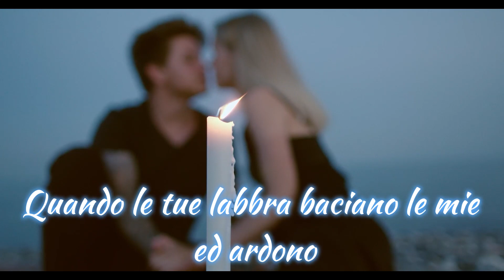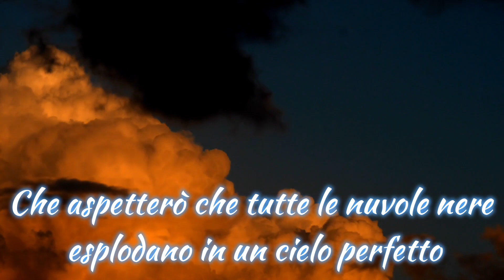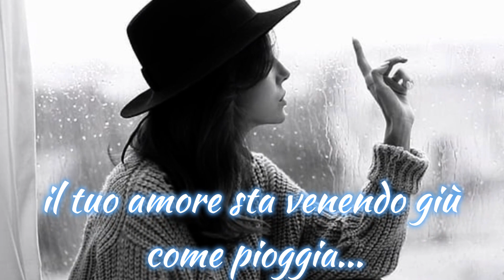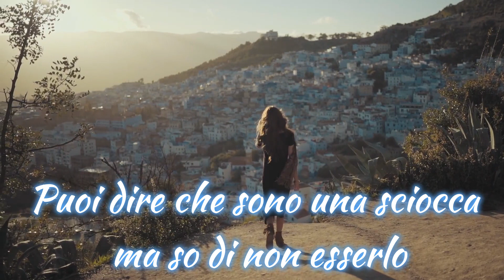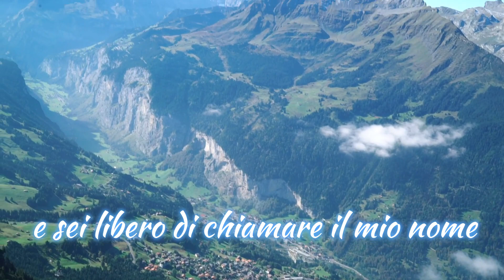Rain (traduzione Italiano)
Song by
Madonna